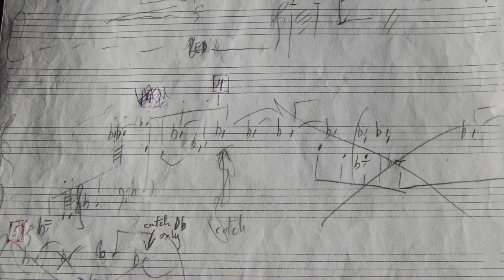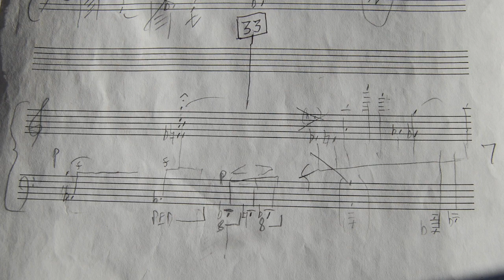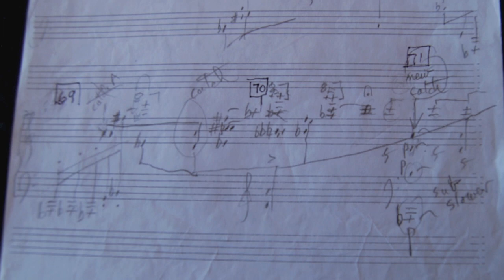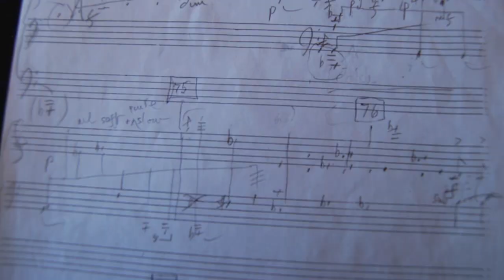Catch 1 Intervals - the ringing ones ring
This is the first of my "Catch" series, which I had been hoping to put up as a screenshot movie direct from Nuendo 4 on my old Macpro -  one can hear/see it more easily that way,  with the middle pedal held notes and note  groups on a separate midi editor - but I cannot do that.     As usual the best sounding transfer to my ears on my laptop is this direct to quicktime type.   The score is often not easy to follow, especially because of crossings out, which I often ended up using anyway, (it's difficult to erase pencil crossings out and I am not recopying scores any more.)    There are many "notes to myself" on this first of this set of pieces, some of which may be obscure.    Thank you for being here.  Paul Betjeman (Pushing the "quality" - cogwheel symbol at lower right of your screen - up to the highest level, may perceptibly improve the sound, and if  "stable volume" is on, switch it off.)